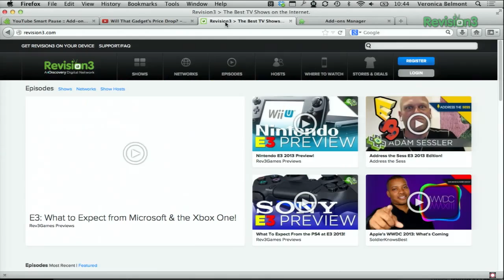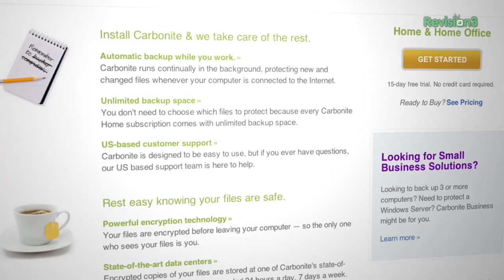Pause YouTube Automatically When Switching Tabs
Streamline your web browsing experience and let Smart Pause for YouTube hold your place when you switch tabs!  This add-on offers a surprisingly seamless way to navigate in Firefox without worrying about pausing when you move on to another task.  Try Smart Pause and stop babysitting YouTube in your browser!